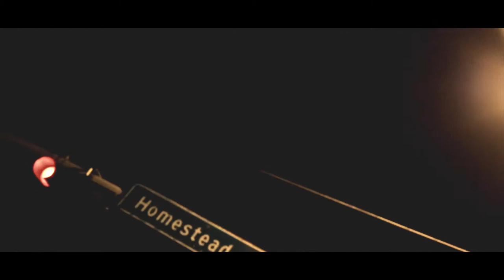"O.T.C." - Off Tha Chain "Cappo"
Powered By JohnWon Production Group

"O.T.C." Off Tha Chain Entertainment & C.E.O./Founder "Byrdman"